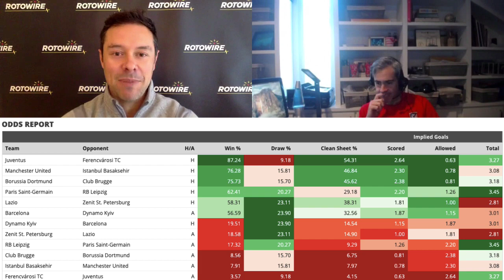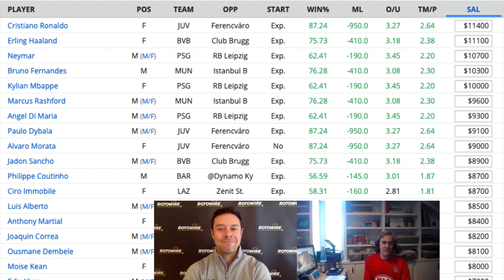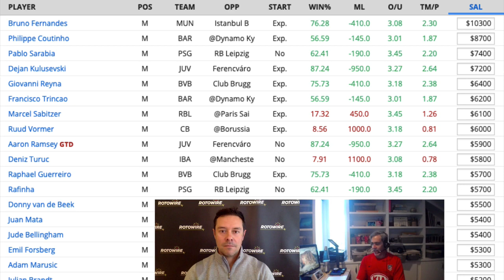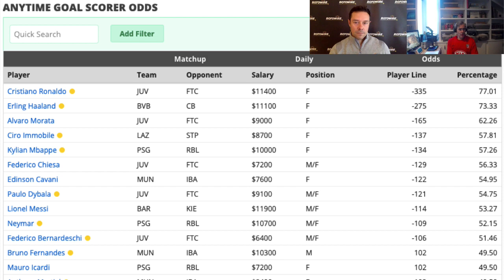DraftKings UCL Preview for Tues, Nov 24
Andrew Laird and Luis Pacheco preview Tuesday's six-game UEFA Champions League slate on DraftKings, including how much fantasy players should be stacking Juventus.